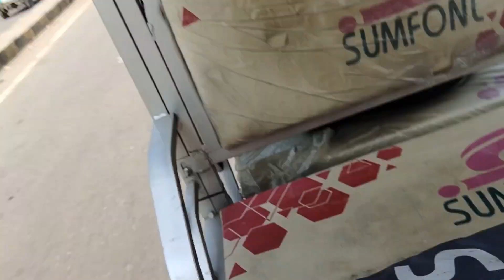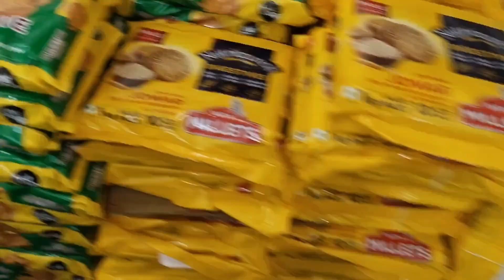আজ থেকে ঈদ এর বাজার করা শুরু ☺️।।eid shopping vlog 1#dailylifevlog